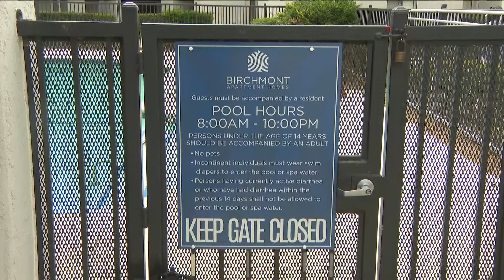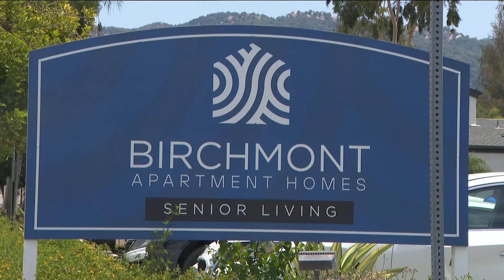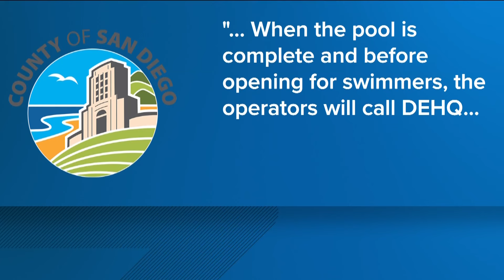Pool in Escondido senior complex remains unopen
CBS 8 is Working for You to get clarification on the regulations and the process an apartment needs to go through when doing maintenance on a public pool.